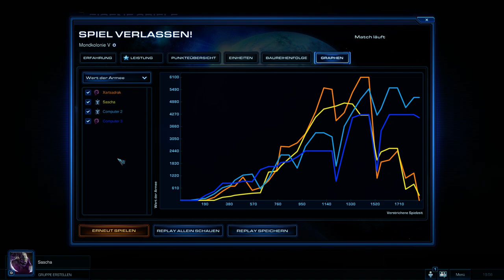Let's Play: Starcraft 2 HotS #5 - Das Zerg-Experiment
Und eine weitere Runde gegen zwei KI-Gegner. Dieses Mal wählt der gute Chrischi die Zerg, mit diesen hat er erst zwei Mal gespielt, ist also nicht sehr erfahren ^^ Wie wir uns gegen die Gegner geschlagen haben? Seht selbst :)